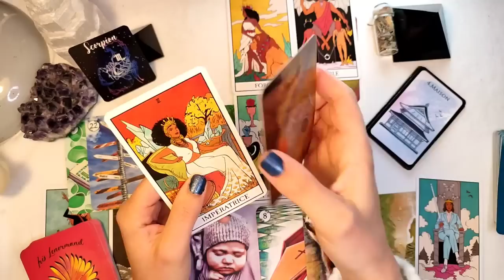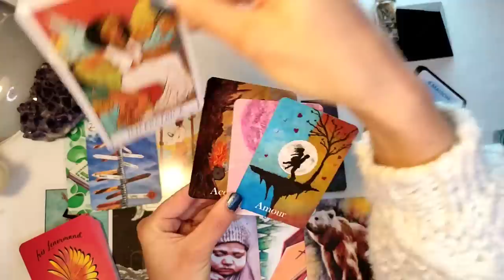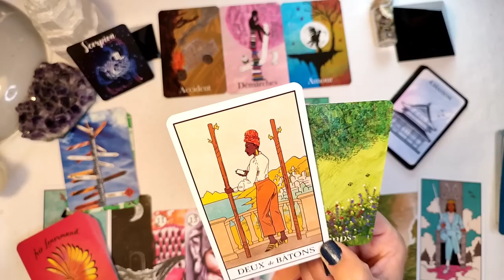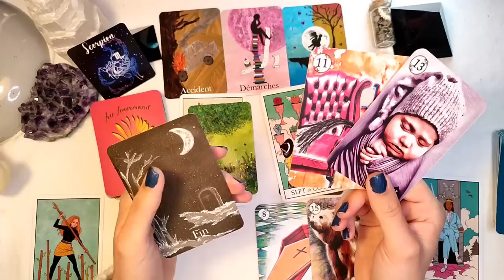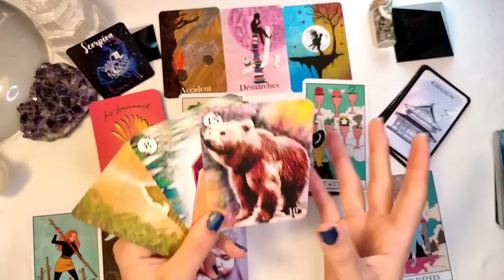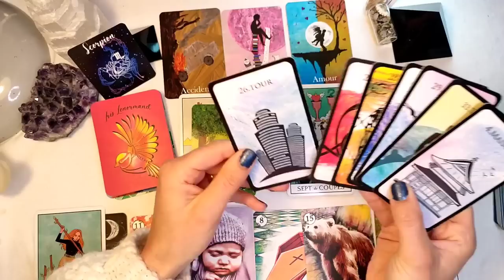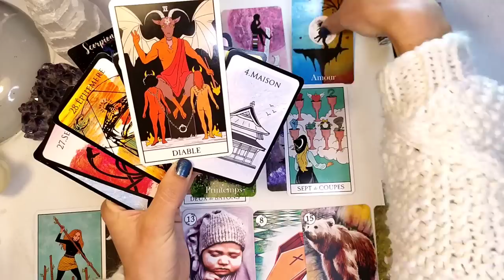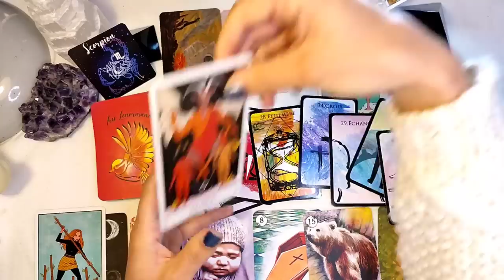SCORPION " C'est la lumière au bout du tunnel ! " Tirage Semaine du 1 au 14 Mars 2023✨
Horoscope semaine Scorpion . Dans cette vidéo j'aborde une lecture intuitive avec le tarot pour le signe astrologique et ascendant Scorpion . Un tirage Scorpion pour la période du 1 au 14 Mars 2023 .Tirage pour le domaine familial, professionnel, financier et Guidance sentimentale Scorpion Couple et célibataire. %%

Le Tirage du jour est remplacé par les taroscopes
oracle utilisé dans cette vidéo
Tarot des sorcières modernes
Oracle de Yoli Lune
cartes signe astrologique
Iris Lenormand

Si vous AIMEZ le tarot, je valide une très chouette formation que j'ai pu suivre voici le lien . Je vous la RECOMMANDE " Comment bien tirer le tarot de François Villeneuve"

Elle en promo permanente à -50%, soit 149€ au lieu de 298… avec paiement possible en 2 ou 3 fois.

Pour cet Horoscope semaine, Merci de garder votre propre discernement pour la lecture intuitive de ce taroscope . Je vous fais part de mes intuitions. Seul vous, avez votre pouvoir créateur pour votre destin. L'univers vous écoute, n' hésitez pas à lui demander vos souhaits.

Retrouvez tous mes oracles divinatoires - 20%
---) Line of love, Matehess, mauho, Abstrait et Iris Lenormand, les petits signes astrologique bleu et noir, formation du grand tableau Lenormand.

           Nouveauté : Formation des Associations Lenormand 5 h de vidéo

light 's seer tarot, belline tarot foutain
le petit lenormand, la triade